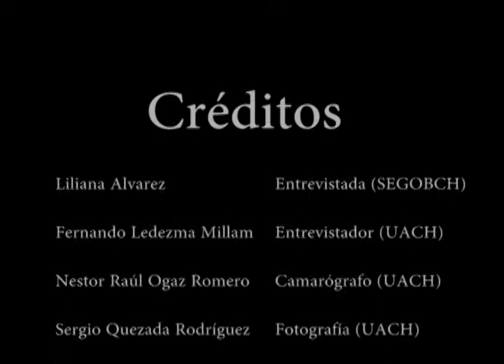Entrevista con Liliana Álvarez en la Reunión de Otoño 2012, CUDI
El segundo día en la Reunión CUDI Otoño 2012, inauguró el evento la M.A. Liliana Álvarez Loya, Secretaria de la Contraloría en representación del Lic. Cesar Duarte Jáquez, Gobernador Constitucional del Estado de Chihuahua. Se contó con la presencia relevante de funcionarios de los diferentes poderes del Estado.